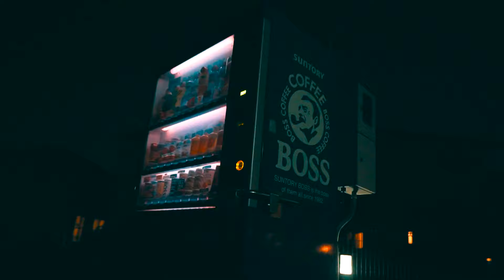skateboard in slog2 and slog3 Sony a6500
skateboard night session in Japan my friend jin Yoshida.